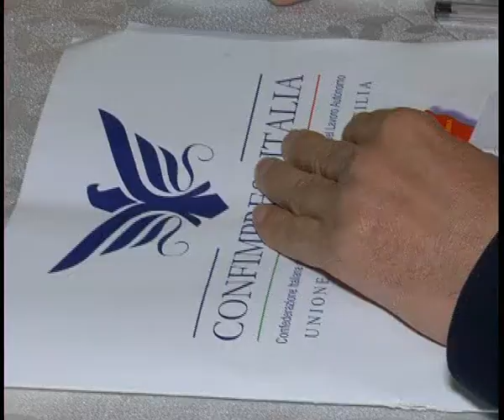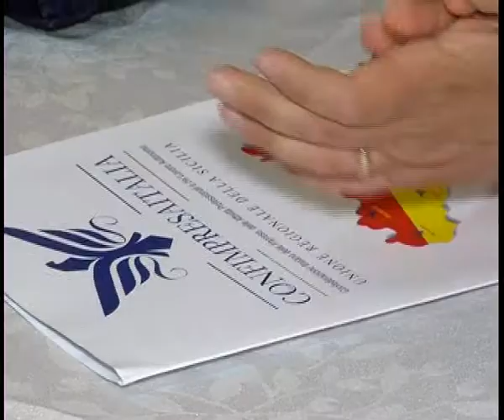CANICATTI' ECCO I SERVIZI DI CONFIMPRESA ITALIA